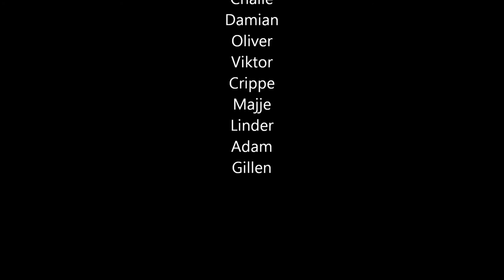Det här är junisarnas år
En liten sång från oss junisar till er seniorer i laget